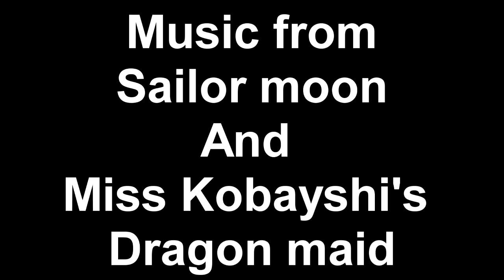Training your lover dragon Kobayashi x Tohru Comic Dub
hey guys were back again and yee another dub for you!